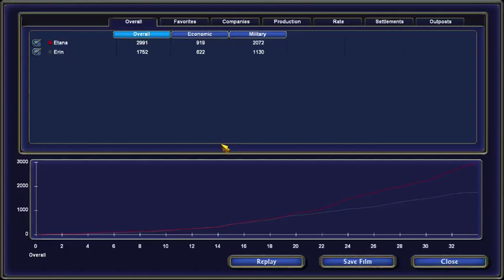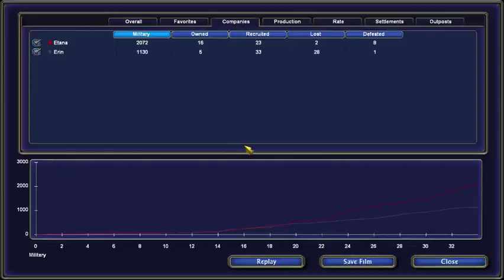Etana vs Erin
AI Battle Etana vs Erin